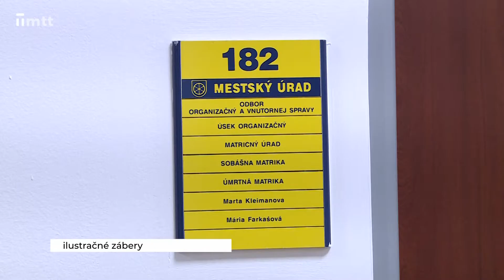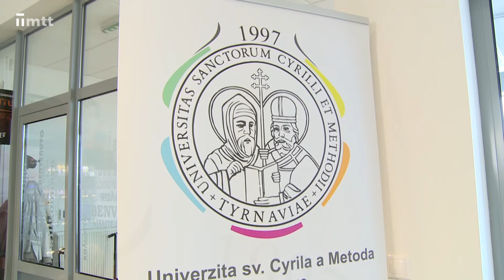Krátke správy z 26. 10. 2020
KRÁTKE SPRÁVY: Z trhoviska bude odberné miesto; Úrad funguje, na radnici sa konajú sobáše a skládka na Zavarskej je len pre firmy; Cintoríny v Trnave zostávajú otvorené; Vznik Konzorcia slovenských univerzít U10+